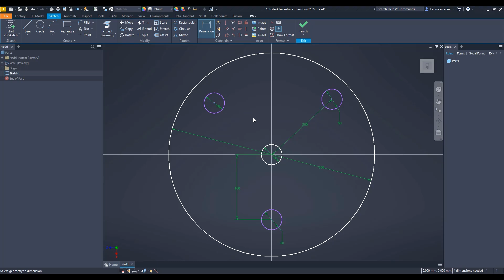Autodesk Inventor - Dimension Sağ Tık Menüsü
Bu videomuzda, Autodesk Inventor yazılımının Sketch ortamındaki Dimension komutunun içerisindeyken erişebildiğimiz Sağ Tık menüsünden bahsettik. Bu menü aracılığıyla ölçülendirme yaparken eğik, dikey veya yatay olarak ihtiyacınıza göre farklı seçenekleri kullanabilirsiniz.